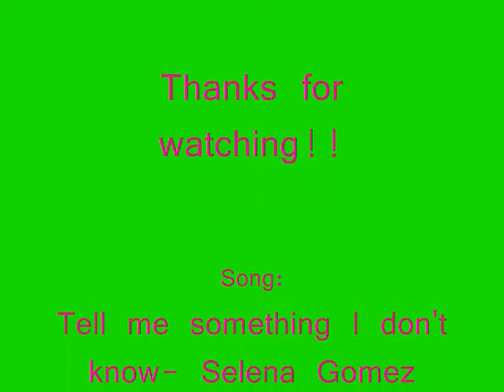Miranda Cosgrove at the SAG awards!!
These are a few pictures of miranda cosgrove at the SAG awards! I do not own the pictures or music.